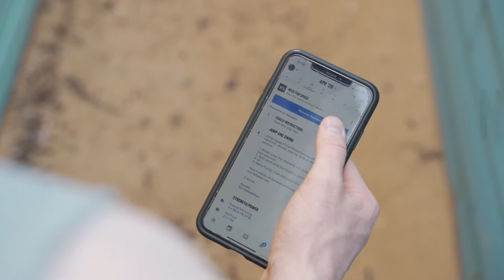Need For Speed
Speed kills... except when you don't have it. ☠️

Pursue your athletic potential with a speed and power program designed to make you the ultimate weapon. 🔫

Train fast, play fast.

Get started by hitting the link 👇🏼